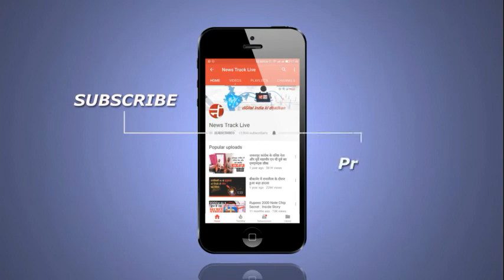नगर परिषद का शपथ ग्रहण समारोह संपन्न हुआ।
भीकनगांव नगर परिषद अध्यक्ष व पार्षदों का शपथ ग्रहण समारोह संपन्न हुआ। नगर परिषद प्रगाण में नगर परिषद सीएमओ मोहन सिंह अलावा ने नगर परिषद अध्यक्ष समेत सभी पार्षदो को शपथ दिलाई। नगर परिषद अध्यक्ष पूनम अमित जायसवाल ने विधायक व पार्षदगण की उपस्थिति में कार्य भार ग्रहण किया, इस अवसर पर नगर के गणमान्य नागरिक एवं नगर परिषद स्टाफ उपस्थित रहा।